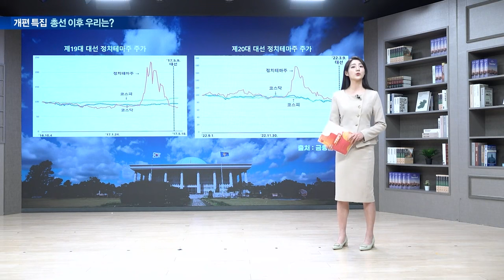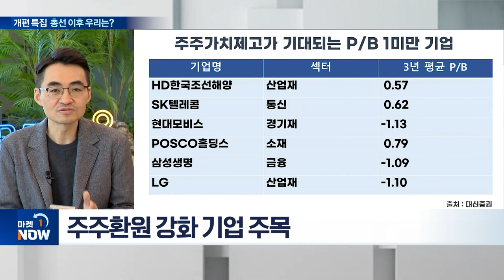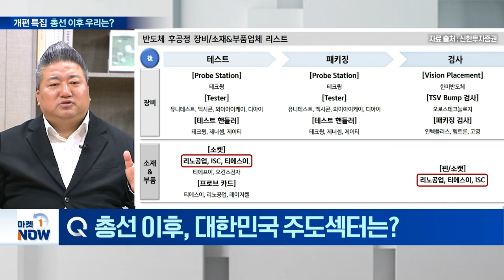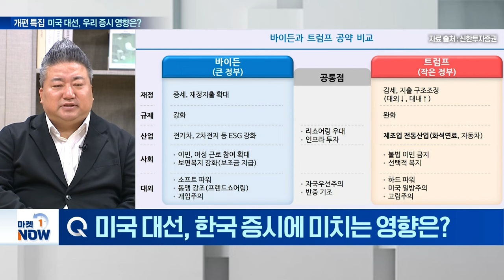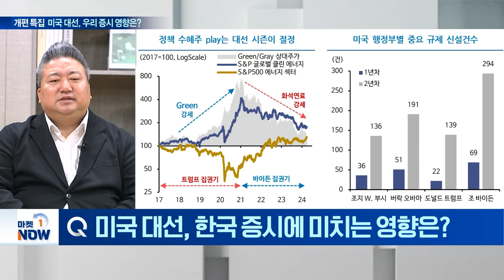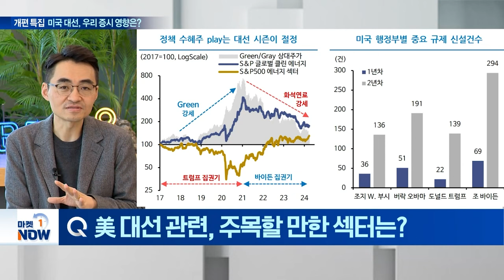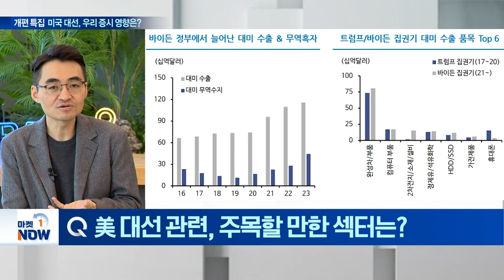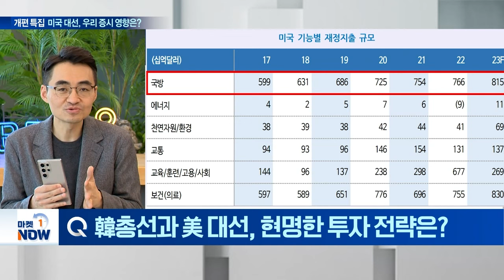[이데일리TV 개편 특집] 총선 D-1, 총선 이후, 우리는? (20240409)